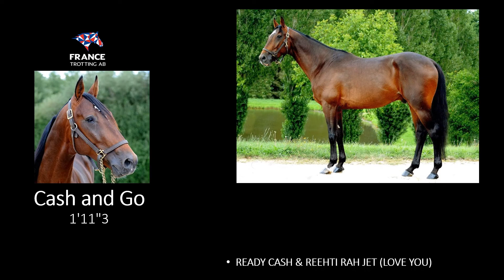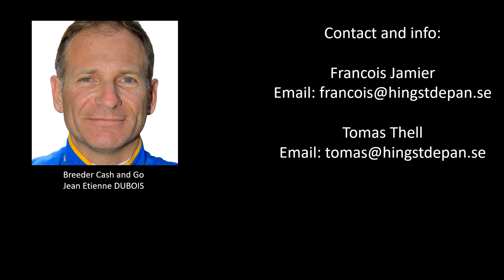France Trotting AB present stallion 2020: CASH AND GO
CASH AND GO
The Best french blood for Scandinavian mares